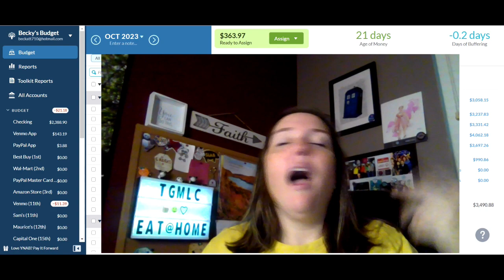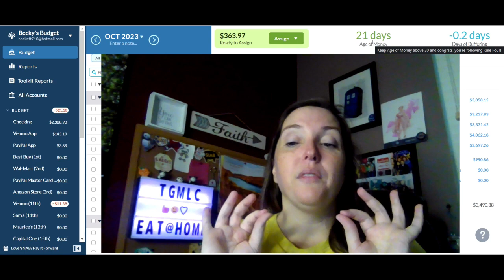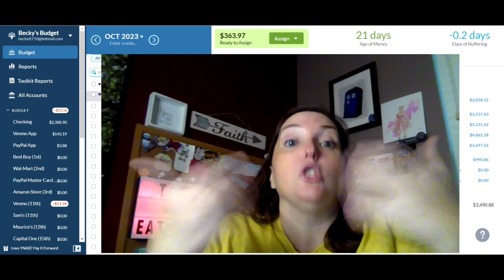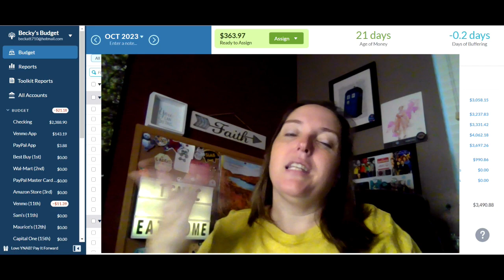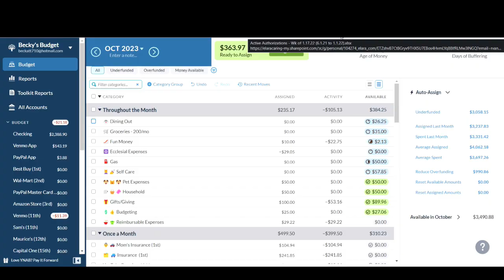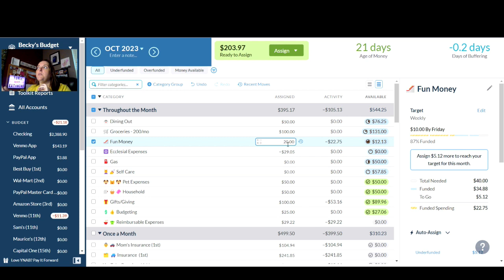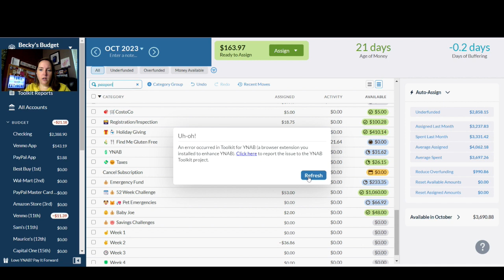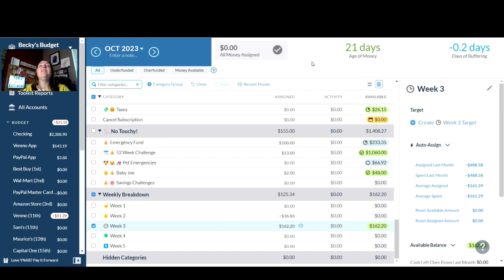YNAB Budget With Me | October Week 2 2023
A much better morning than last Friday 😅! Also, make a lasagna with me for the first week of my eat at home challenge 🍴